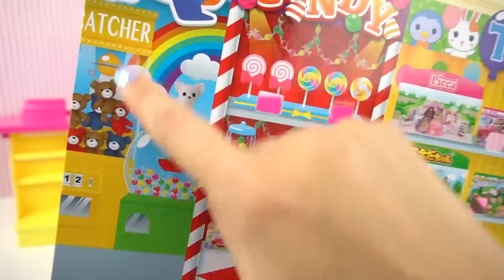Barbie Doll Family Shopping Mall with Supermarket, Toy Store and Dress Shop!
Barbie and her sisters go to the shopping mall to buy groceries in the supermarket, They go see toys in the toy shop and even clothes in the dress boutique. Lol surprise babydolls and skipper babysitter buy snacks with their toy shopping cart. they check out using the real working toy cash register and have so much fun!

Barbie Shopping mall is so much fun! Kids love to pretend play with a shopping cart,  groceries and cash register.
You can say barbie mall in many different languages